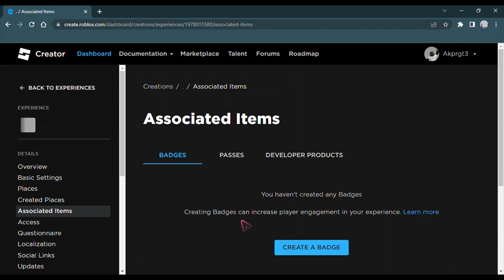For my sister (A way to give out robux to your friends)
Want to know how to give your friends robux? This is the perfect way!